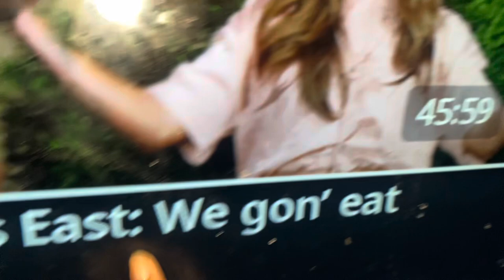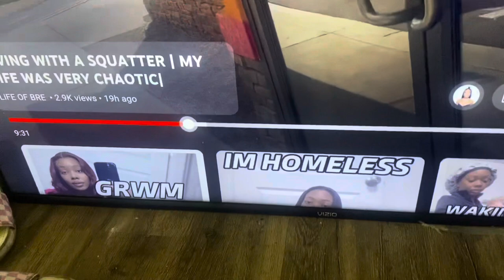A four days in my life| cook with me + my night routine & took the kids out to play +eat with me🥘‼️